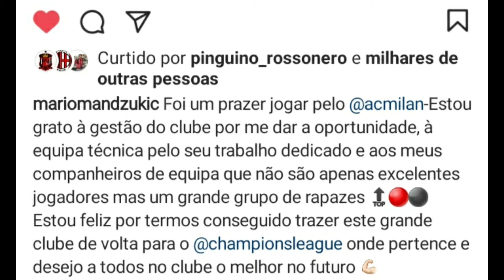MANDŽUKIĆ FORA DO MILAN! VEJA! (MERCADO EUROPEU)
Mandžukić se despede do Milan, confira os detalhes no vídeo!

Notícias, curiosidades e gameplays tudo sobre o Milan aqui nesse canal!